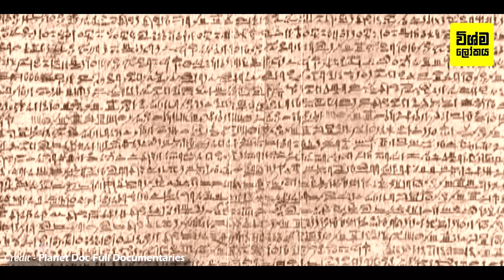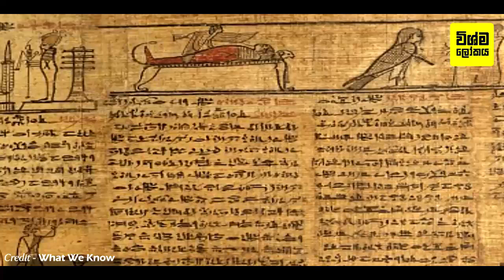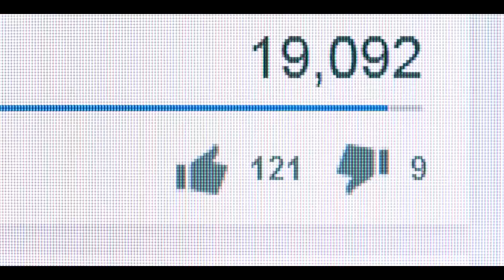පුරා විද්‍යා ගවේෂකයන් සොයාගත් විශ්මිත දේවල් 8ක් | 8 Most Astonishing Archaeological Discoveries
8 Most Astonishing Archaeological Discoveries